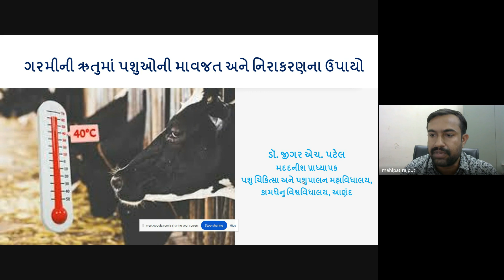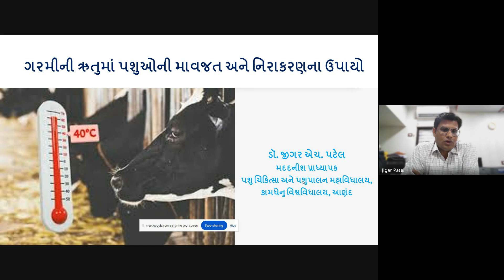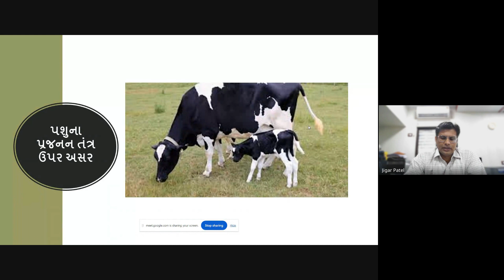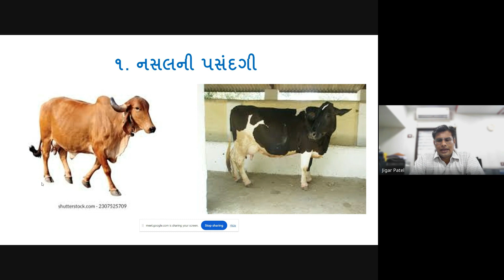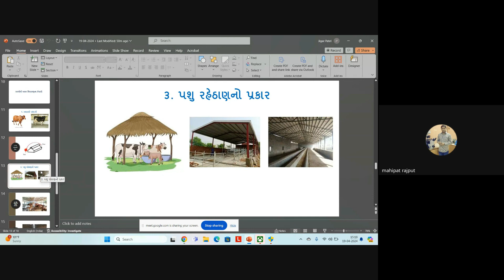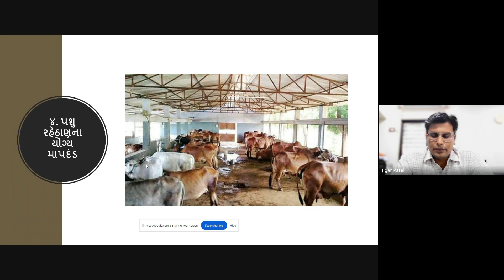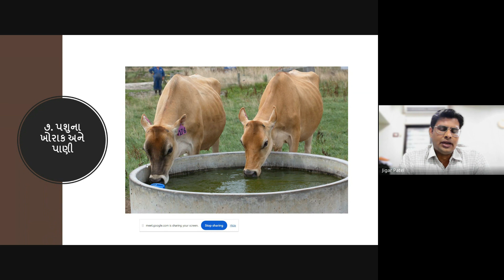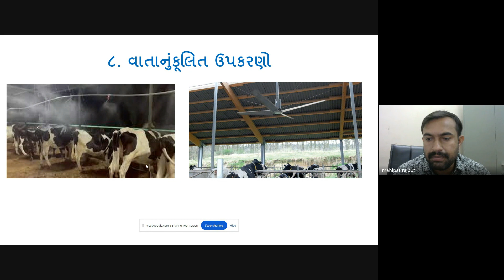પ્રશિક્ષણ કાર્યક્રમ – ગરમીની ઋતુમાં પશુઓની માવજત અને નિરાકરણના ઉપાયો, તા.૧૯/૦૪/૨૦૨૪